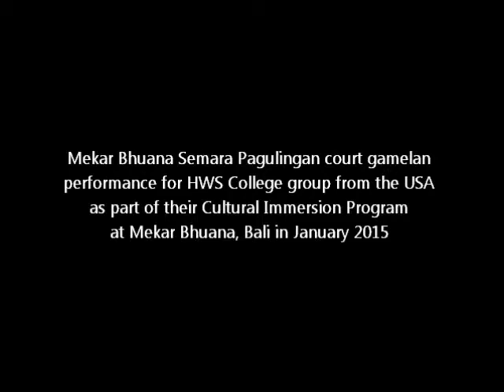Semar Pegulingan Performance at Mekar Bhuana - Semarandana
Mekar Bhuana Semara Pagulingan Troupe performing Semarandana for HWS College group from the USA as part of their cultural immersion program at Mekar Bhuana in Bali, 2015.

today!